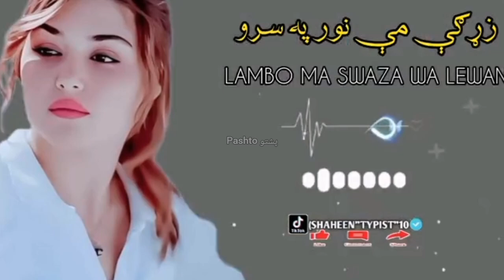Pashto tiktok viral Tappy 2024 Pashto New Song 2024